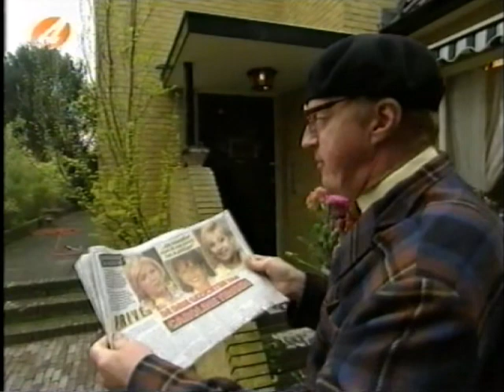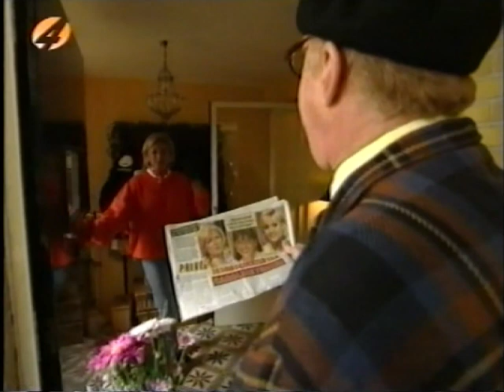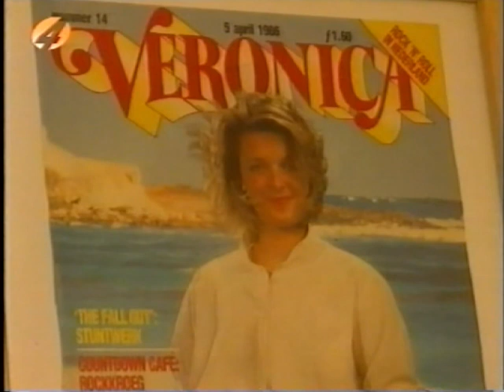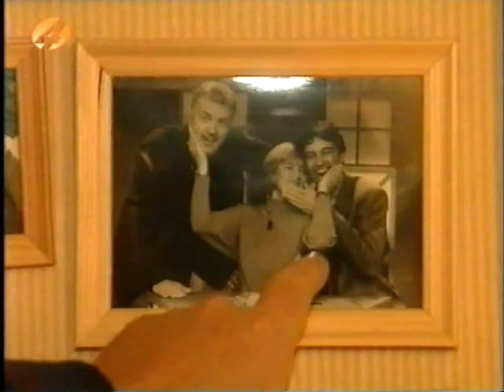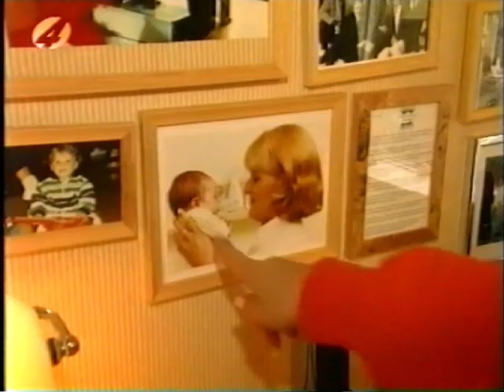André van Duin - Thuis bij Caroline Tensen (1997)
"Thuis bij..." was een vast onderdeel in de André van Duin show die tussen 1995 en 1998 bij RTL4 te zien was. André's typetje Gerard van Bezij ging elke week op bezoek bij een andere bekende Nederlander. In deze aflevering van 15 mei 1997 gaat Gerard op bezoek bij Caroline Tensen.